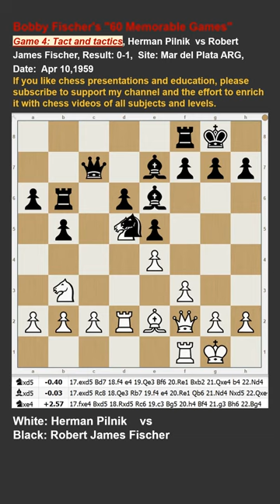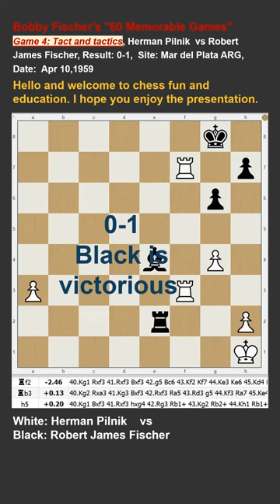Reliving 60 Memorable Games,, Herman Pilnik vs Bobby Fischer, game 4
Reliving 60 Memorable Games, game 4, Herman Pilnik vs Bobby Fischer Tact and tactics.
In this video, we are going to relive the greatest moments of one of the most iconic figures in the history of chess - Bobby Fischer.
Bobby Fischer is a mythic figure in the world of chess. it is based on many things, his performance prodigy , brilliant and ambitious victories, his domination in many events, his shocking departure from chess.
By watching this videos, you'll gain a better understanding of one of the most influential players in chess history and perhaps even pick up some useful tips to elevate your own game. So sit back, relax, and get ready to relive the magic moments of Bobby Fischer's 60 most memorable games.
Let's enjoy his top 60 Memorable Games.

Tact and tactics, game 4.
Herman Pilnik vs Robert James Fischer
Result: 0-1,  Site: Mar del Plata ARG, Date  Apr-03 1959

Bobby fischer 60 memorable games,
bobby fischer mis 60 partidas memorables,
my 60 memorable games bobby fischer book review,
bobby fischer my 60 memorable games review.